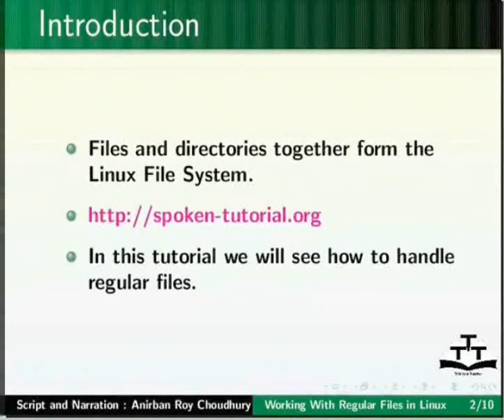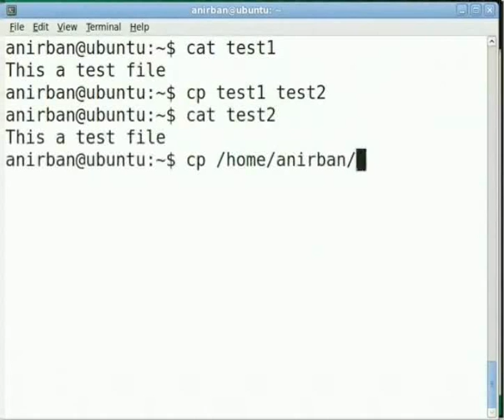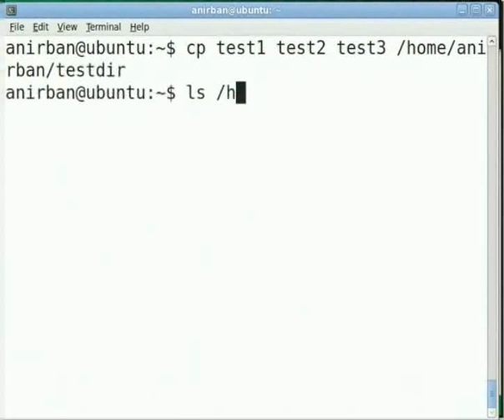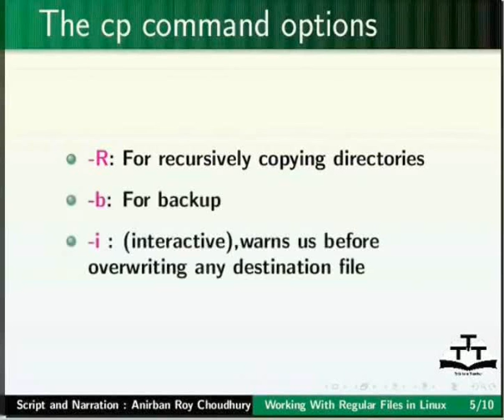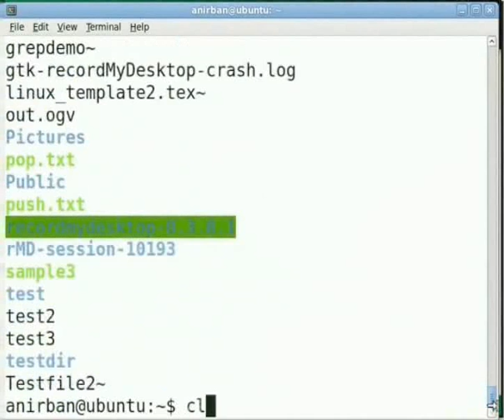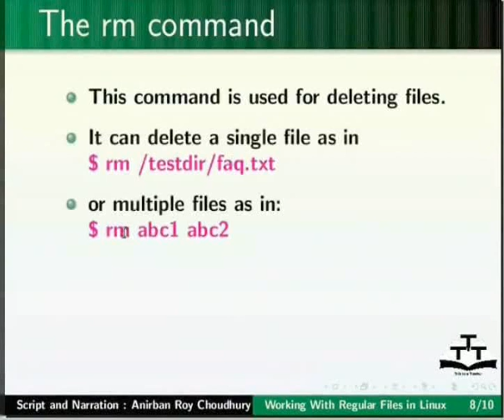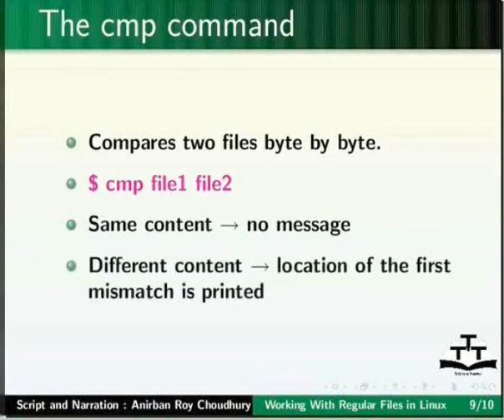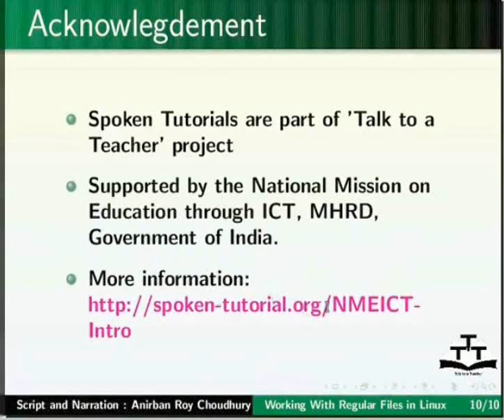Working with Regular Files - Kashmiri